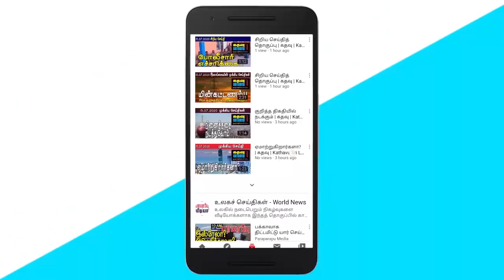கதவு மீடியாவின் மதியச் செய்திகள் | Kathavu Media Noon News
Minister Pfizer Mustapha comments on the Sri Lanka Freedom Party's Chief Ministerial candidate in the forthcoming Provincial Council elections. Sri Lanka's sprawling national flag, which was hoisted on a vacant lot, was not hoisted this morning. Request to the general public to refrain from acting arbitrarily during festive periods. Vasudeva Nanayakkara's views on resolving the problems that have arisen within the Sri Lanka Freedom Alliance led by the Sri Lanka Freedom Party.